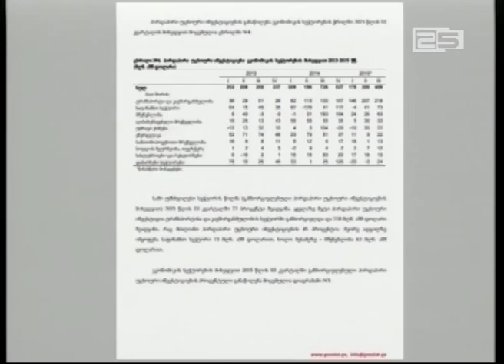საქართველოში პირდაპირი უცხოური ინვესტიციები შემცირდა